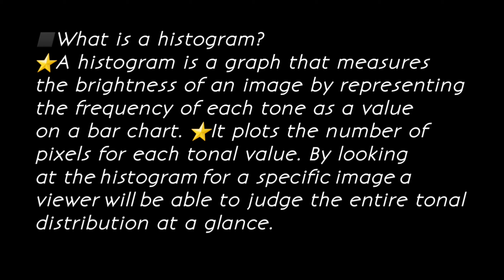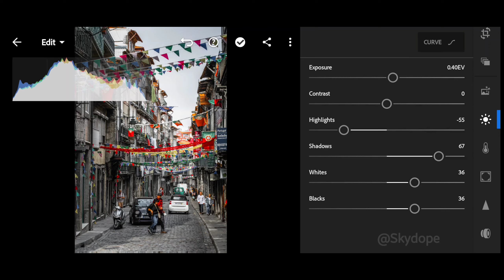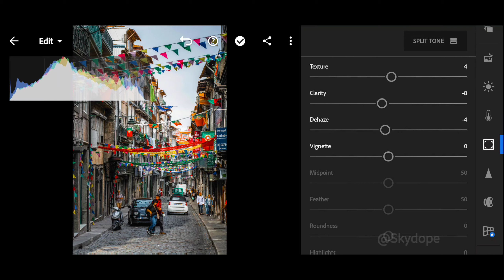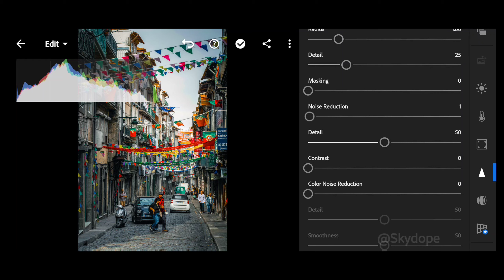Lightroom Mobile Color Grading |split tones and curves tutorial|free preset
HEY GUYS!
Today in this video I will Show you about abode lightroom mobile Color Grading tutorial(SPLIT TONES).

➡️TWO WAYS TO GET THIS PRESET
◾You can follow editing steps on shown in the video (manually edit)
◾or YOU CAN SEND ME THE MAIL TO WANT LIGHTROOM PRESETS
(the pictures show in the video are taken from this WEBSITE)NO COPYRIGHT.

MUSIC CONTENT :
¹MUSIC :

Keep sharing
Keep supporting :)